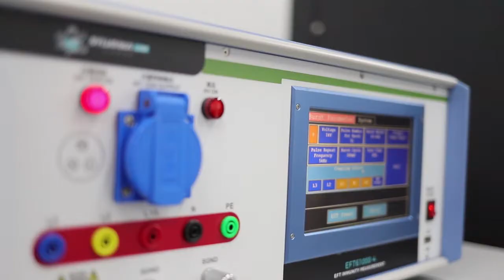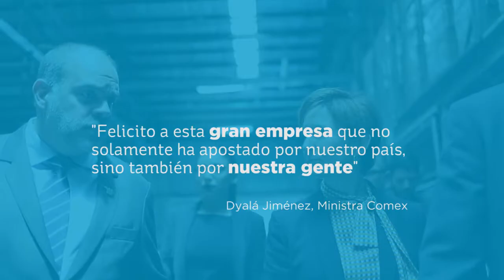Sylvania abre laboratorio de iluminación en Costa Rica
Sylvania, líder en el desarrollo de soluciones profesionales de iluminación, abrió las puertas de Sylvania LAB, un espacio de tecnología de 350m2 que representa una inversión de US$1 millón, creado para el desarrollo de productos de alta especificación para distintas industrias.